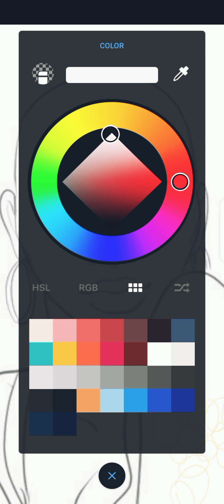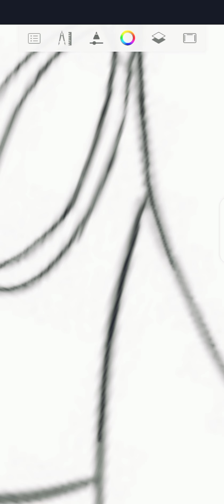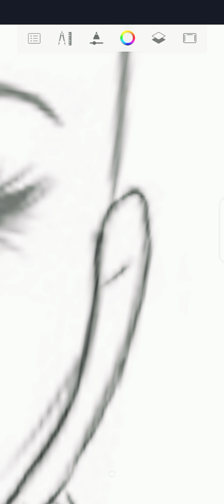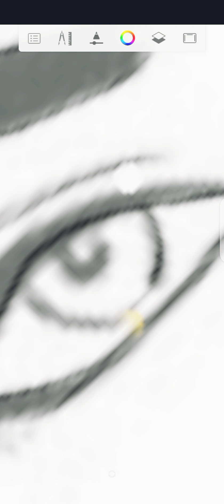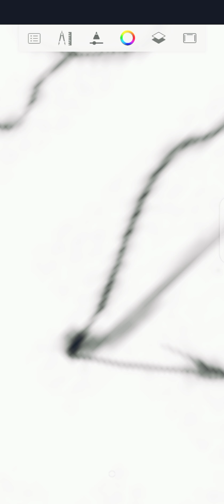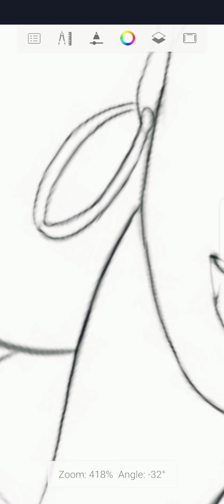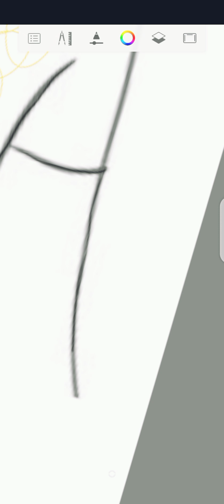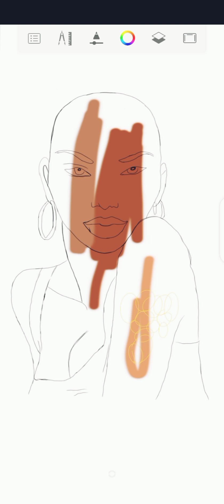Sketchbook Tutorial for Beginner Part Two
In this tutorial, you will learn how to use a sketchbook to draw. You will learn how to use the available tools in the sketchbook.